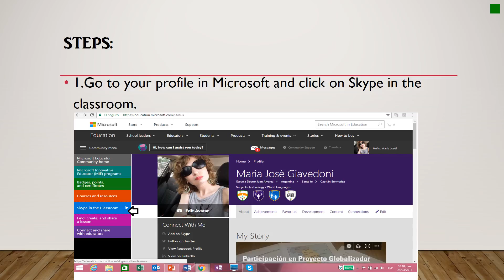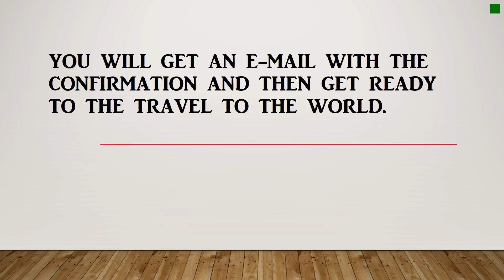Mystery Skype Tutorial